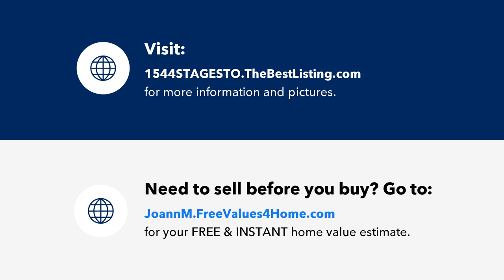1544 STAGESTOP ROAD, Jefferson, CO 🌲🌄 Park County Real Estate🌲🗻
1544 STAGESTOP ROAD
Jefferson, CO 80456

Contact JoAnn MacDougall for more information.
Jefferson Real Estate, Inc.

SELLER IS EXTREMELY MOTIVATED! You could walk right in to this great cabin that is ready for you to live in and ready make your own. Situated on 5 beautifully treed acres with stunning rock outcroppings in the Stagestop subdivision the home has so many added extras and is priced to sell. The upper level has a great room with a pellet stove, two roomy bedrooms, a full bath, and a conveniently laid out kitchen, and built in storage. This level opens up to a wrap around deck to enjoy the stunning Stagestop views. Downstairs is another great room perfect for a family room, a bonus room for extra sleeping space, a half bath, utility room, laundry room, and a large workshop with lots of extra storage. Down the gravel driveway is the oversized two car dream garage with a concrete floor and power. The property also has two sheds, one right off the deck and another down the path which is finished and has power and a deck. This would be the perfect little hideaway. You will be ready for anything because the home is complete with a central boiler, radiant floor heat, forced air propane heat, new on demand hot water heater, and a Generac whole home generator. Stagestop is an especially sought after community with gorgeous, stocked fishing ponds and fishing rights on the Tarryall River. Come see this great home. MAKE AN OFFER!

Are you looking to buy or sell real estate in Park County Colorado? Park County is one of the most beautiful areas in Colorado located right in the heart of the Rocky Mountains. Amazing Cabins, Homes & Vacant land come up for sale in Park County.  Get top dollar for your mountain Real Estate or find your dream property.

Find Your Elevated Life!  We handle all of your Park County Real Estate needs in Fairplay CO, Jefferson CO, Alma CO, Como CO, Hartsel CO, Lake George CO, Shawnee CO & Grant CO.

Looking to Buy or Sell; we are the top Producers in all of Park County Colorado with all of the knowledge and tools that we can put to work for YOU!

Working with buyers and sellers in Park County CO. Stop by for listings, maps, & free market information.

Park County, CO top Realtors.  As Park County, CO top Realtors, you can take advantage of our experience and client level services. Jefferson Real Estate provides a Park County, CO home sellers guide, free comparative market analysis and recommendations of industry professionals. We offer concierge services to assist you in finding and scheduling professionals for any needed repairs to your home prior to listing or after buying.

CMA's are always free, so your listing price reflects current market conditions. Jefferson Real Estate is your advocate in every step of the real estate process from listing your home to closing.

📲 We have so many people contacting us who are interested in the South Park area and we ABSOLUTELY love it! Honestly if you are moving/relocating or buying vacant land here Park County, we can make that transition so much easier on you!!

00:00 Introduction

00:10 Property info